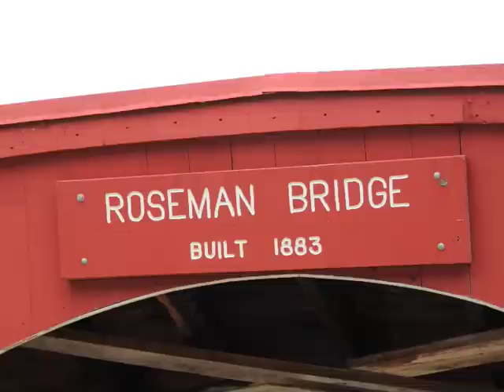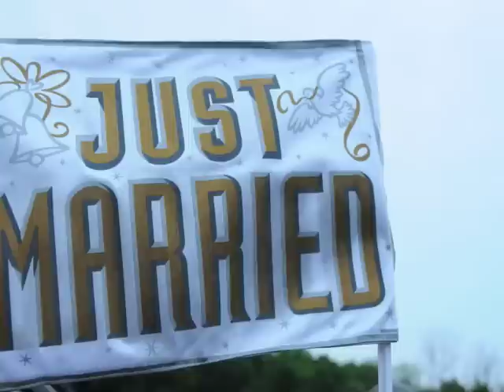Roseman Bridge Wedding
Jamie and Lance wedding